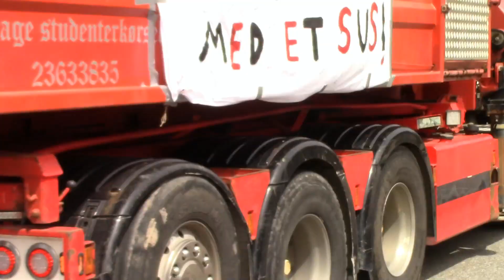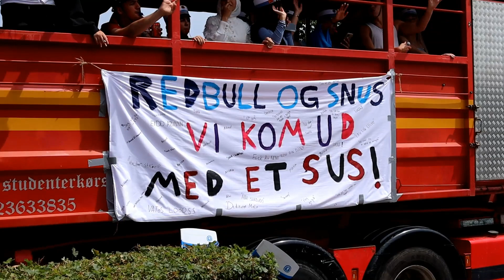Lucas Student 2023